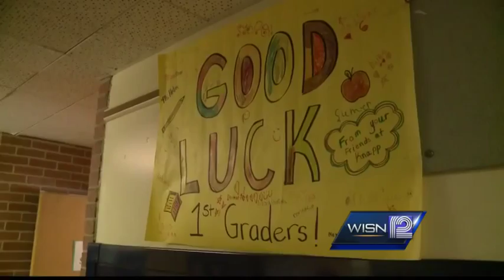Mitchell Elementary students go back to class at new school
Racine's Mitchell Elementary School students go back to school at Wind Point Elementary and are greeted by firefighters.